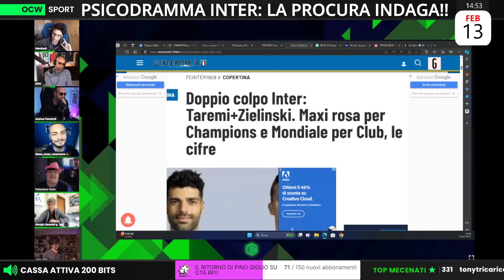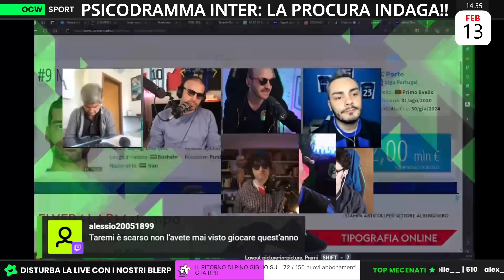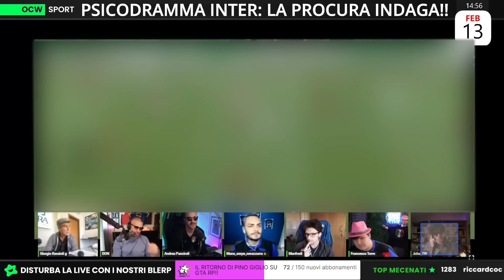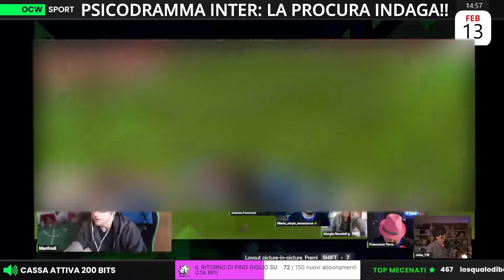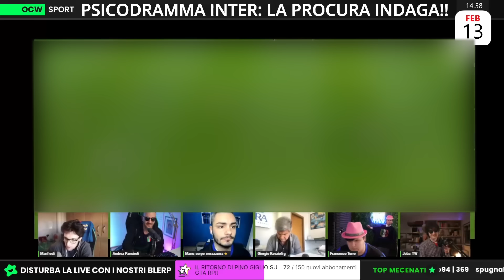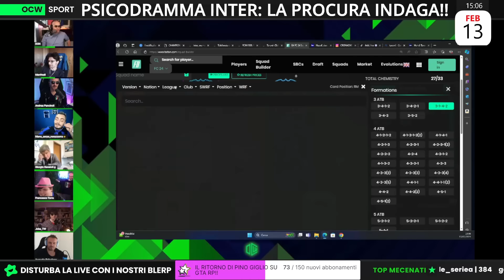IL DOPPIO COLPO DELL'INTER! | Torre: “INTER è una squadra che sta per VINCERE TUTTO!”